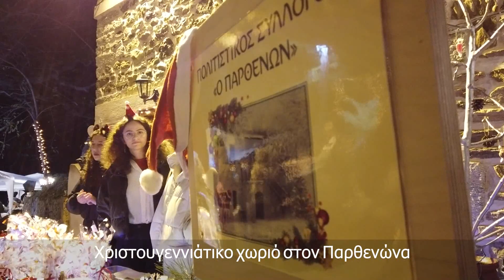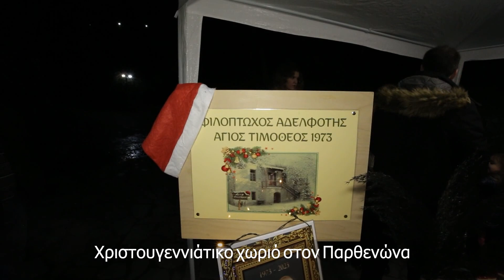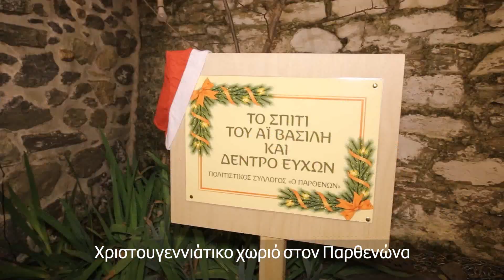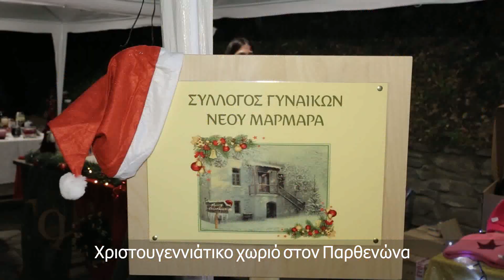ΧΡΙΣΤΟΥΓΕΝΝΑ ΣΤΟΝ ΠΑΡΘΕΝΩΝΑ ΤΗΣ ΣΙΘΩΝΙΑΣ